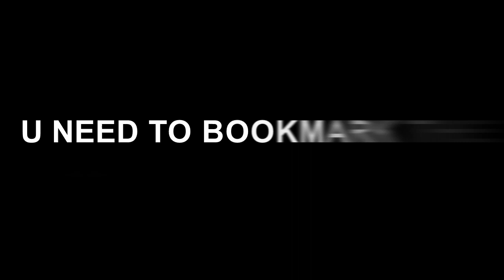GTA ONLINE - *NEW* SOLO FULL GODMODE GLITCH AFTER PATCH 1.52